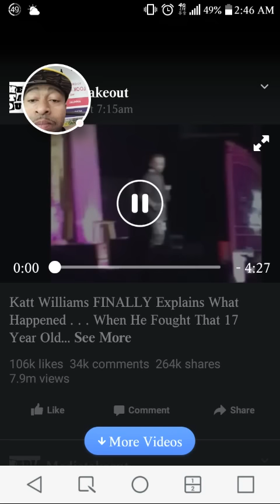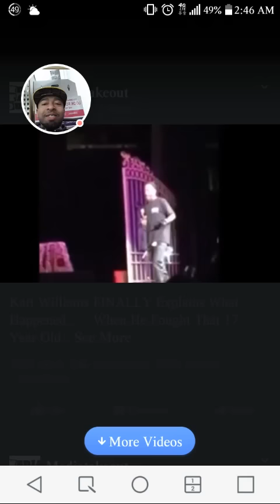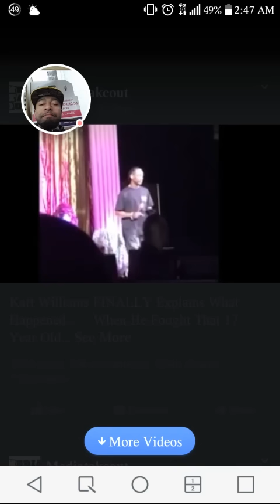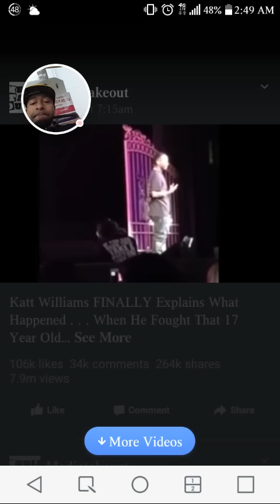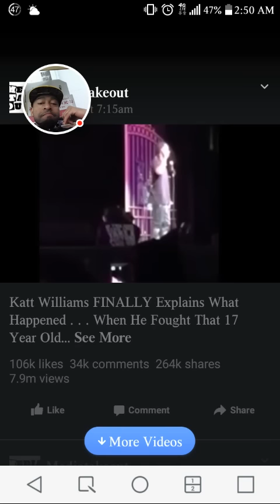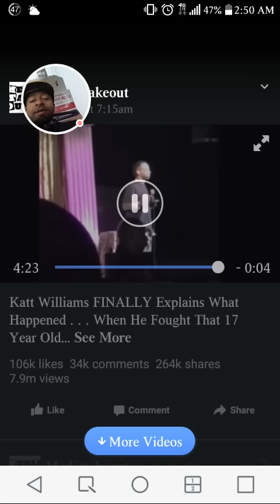Katt Williams finally explains what happened when he fought that 17 year old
Katt Williams doing stand up about the fight with the 7th grader.